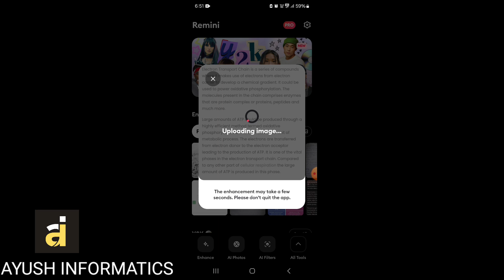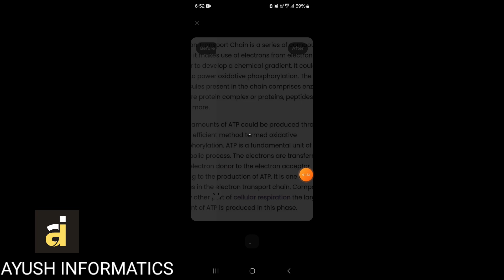How to Remove Ads from Remini App